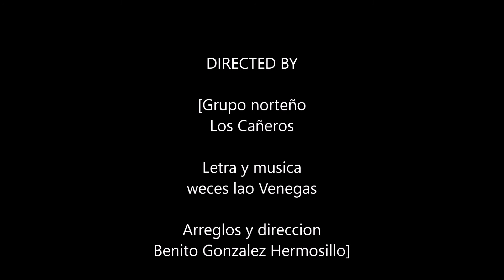Amor Mio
Grupo Norteño Los Cañeros